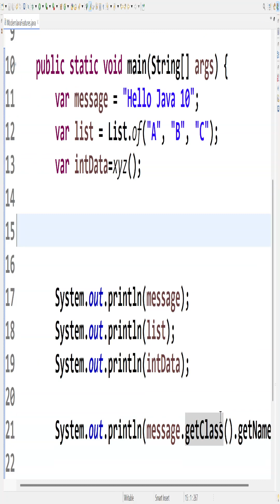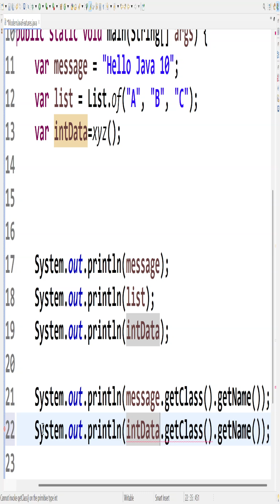Java 10 var Keyword Explained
🔥 Java 10 var Keyword Explained – Complete Guide with Rules & Traps
In this video, we explain the Java 10 var keyword in the simplest possible way, covering all rules, use cases, interview traps, and real-world usage.

You’ll learn:
✔ What var really is (and what it is NOT)
✔ Where var can and cannot be used
✔ Why Java is still statically typed
✔ Why var cannot be used with null
✔ How to check the inferred type
✔ Best practices for using var in real projects
✔ Common interview misconceptions

This is a must-watch Java 10 feature for students, freshers, and interview preparation 🚀

🔍 SEO Keywords (Ready to Paste)